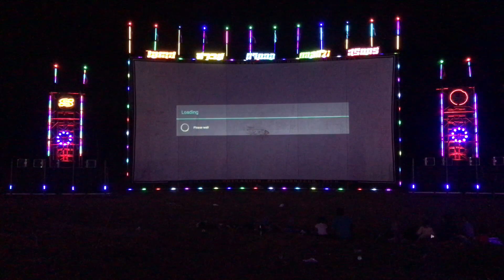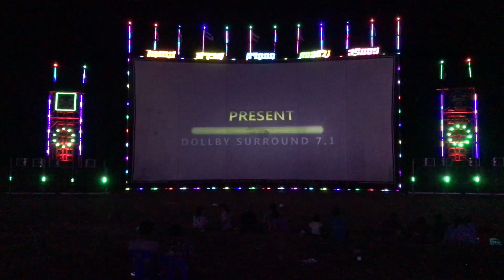ผลงานคุณภาพ หนังกลางแปลงยุคใหม่ ไอเอส ภาพยนตร์ สุรินทร์